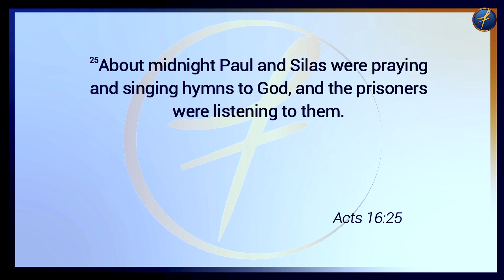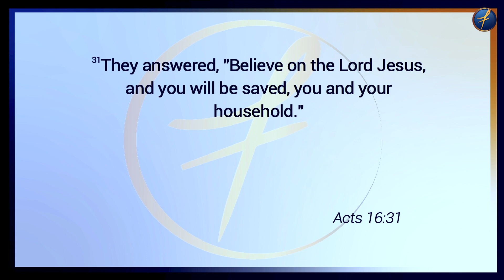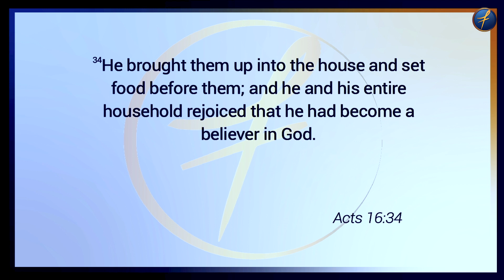"It's A Family Affair" • Acts 16:25-34 • Rev. Dr. Eric George Vickers, Sr.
Rev. Dr. Eric George Vickers, Sr., Senior Pastor
The Ultimate Pool Party Series

GIVE: Your generosity makes our ministries possible, helping us reach outside the four walls of the church. Your gift allows us to continue to advance God’s Kingdom and fulfill the Great Commission.

VISIT US: If you are ever in the Atlanta area on Sunday morning come worship with us. We are located at 6133 Redan Road, Lithonia, GA 30058

If you desire to unite with Fairfield, please and complete our simplified membership form.